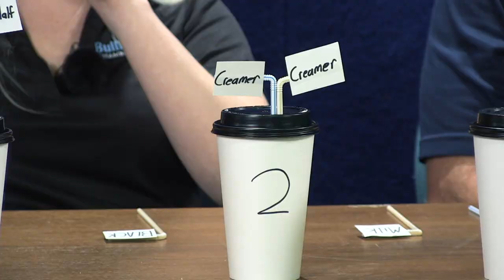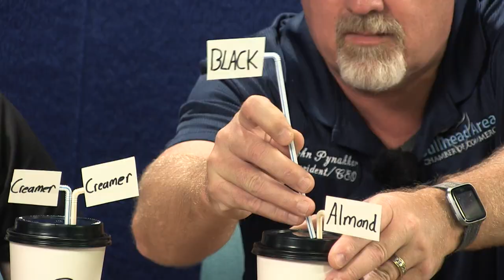Coffee Taste Test Challenge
To celebrate the upcoming mixer at Javalina's Coffee Express, John Pynakker and Tina Paden are pit against each other in coffee taste testing challenge. They each have to try a series of cups of coffee and guess what's been added to it. Tell us down below if you plan on attending the mixer!

Information about the Javalina's Mixer:
Who: Open to ANYONE
What: Networking event, bring business cards and personality, play games, mingle, and have fun
Where: Javalina's Coffee Express, 5893 Highway 95, Fort Mohave, AZ 86426
When: August 8th 2019 at 5:30PM

Information about us:
We are bullhead City Laughlin Events, run by the City of Bullhead, we promote events happening in and around Bullhead City and Laughlin. We operate an online calendar for people to find any event going on around the city, as well as post information and events to facebook and produce these videos to educate the world about how awesome our small community is.

You want us to help promote your event?

Producer
Mackenzie Covert

Editors
Canyon DiMare
Quincy Barham
Christian Burger
Bernard Oviatt